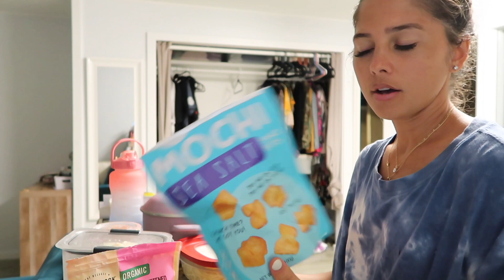Vlog:Therapy Appointments, Acai Bowls, and Vegan Snacks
Zaris instagram: @alohazari
Justins instagram: @Justin_kauai